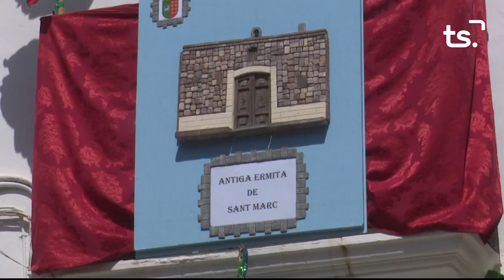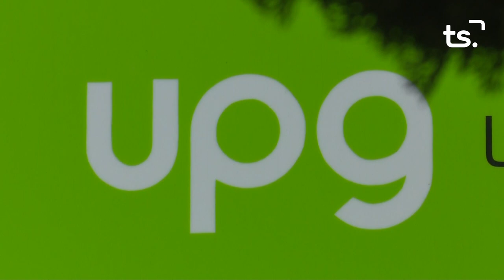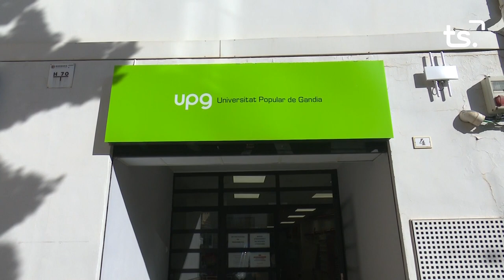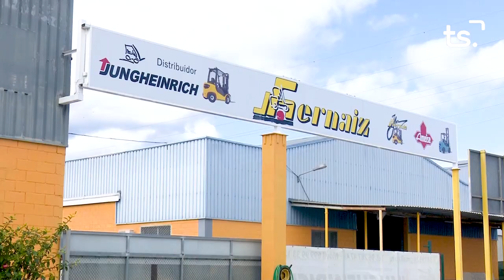INFORMATIU 2022 09 07